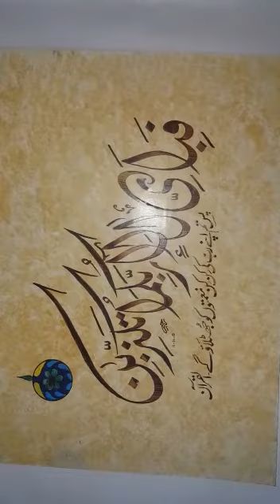ماشاءاللہ ماشاءاللہ ماشاءاللہ ماشاءاللہ بہت خوب